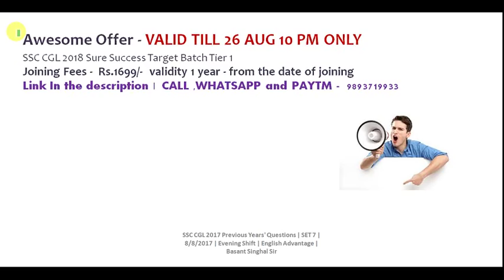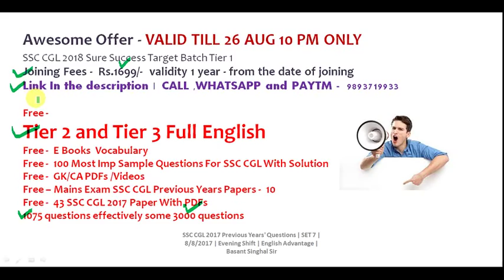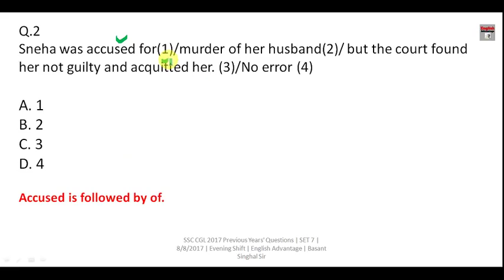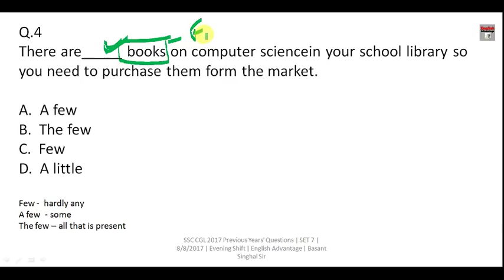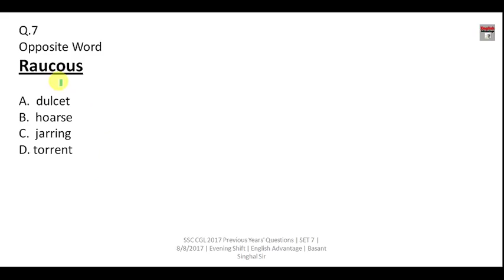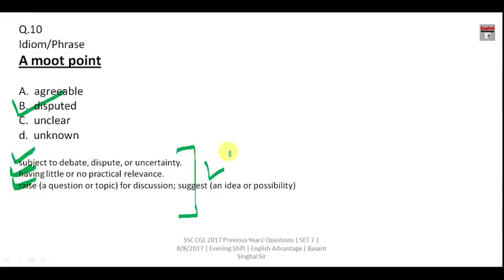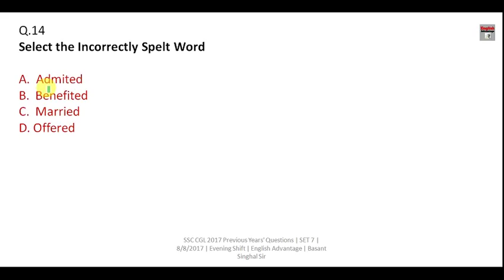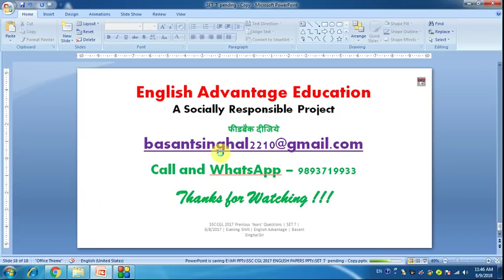ऐसे Questions ज़रूर पूछे जायेंगे SSC CGL 2018 Tier 1 और Tier 2 में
Dear Aspirants!!

Awesome Offer | SSC CGL TARGET BATCH (TIER 1, 2 and 3)